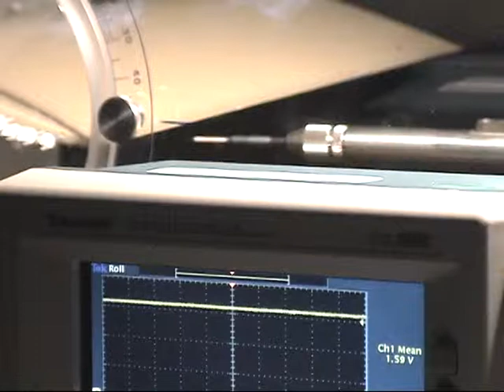Hot Wire 4